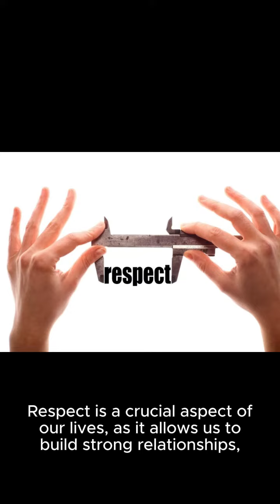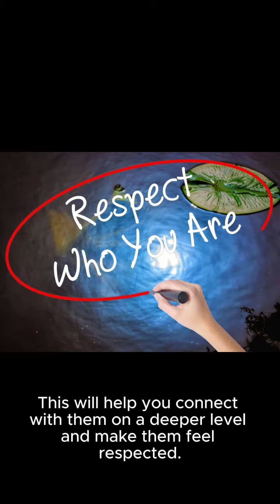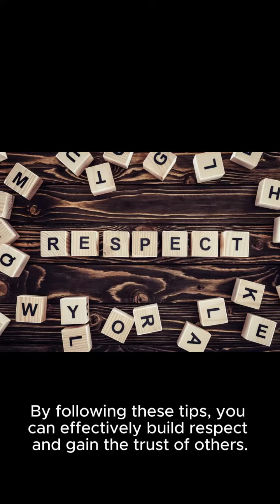How To Make People Respect You In seconds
how to make people respect you in second
Hello everyone, today I want to discuss how to make people respect you in seconds. Respect is a crucial aspect of our lives, as it allows us to build strong relationships, achieve our goals, and maintain a positive self-image. Here are some tips to help you gain respect and build lasting connections with others:
1. Be genuine: The first rule of getting respect is to be yourself. People appreciate authenticity and are less likely to disrespect someone who is sincere and genuine.
2. Be kind: Kindness is a powerful tool that can transform relationships. Treat others with kindness, and they will be more likely to show you respect.
3. Communicate effectively: Good communication is essential for building respect. Be clear, direct, and respectful in your interactions, and listen actively to others.
4. Show empathy: Put yourself in others' shoes and try to understand their perspective. This will help you connect with them on a deeper level and make them feel respected.
5. Be reliable: Trust is the foundation of any relationship. Be dependable and reliable in your actions and decisions, and people will naturally respect you for your integrity.
6. Hold yourself accountable: Own up to your mistakes and learn from them. Demonstrating accountability helps to build trust and respect.
7. Be open-minded: Respect is earned, not given. Be willing to consider other viewpoints and opinions, and avoid being judgmental. This will help you gain respect from a wider variety of people.
8. Be respectful: Treat everyone with respect, regardless of their background, beliefs, or social status. This will help you establish a supportive and inclusive community.
By following these tips, you can effectively build respect and gain the trust of others. Remember, true respect comes from within, so always be genuine, kind, and open-minded in your interactions with others.